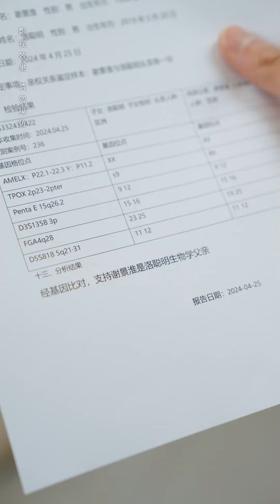EP22-29《总裁别闹了孩子都是您的》灰姑娘和陌生人意外一夜情！六年后，她带着三个萌娃归来闪婚总裁，没想到总裁宠她入骨，孩子还是他亲生的！短剧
【MultiSub】灰姑娘和陌生人意外一夜情！六年后，她带着三个萌娃归来闪婚总裁，没想到总裁宠她入骨，孩子还是他亲生的！《总裁别闹了孩子都是您的》短剧

💓精彩时刻：
01:00 萌宝遭欺负，总裁爹爹霸气登场！
08:00 总裁又在撩灰姑娘啦~